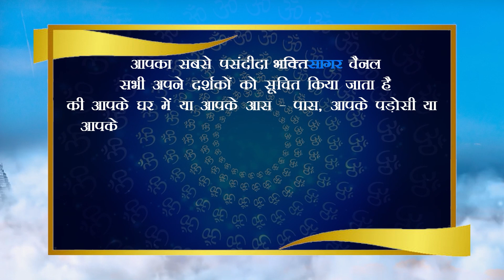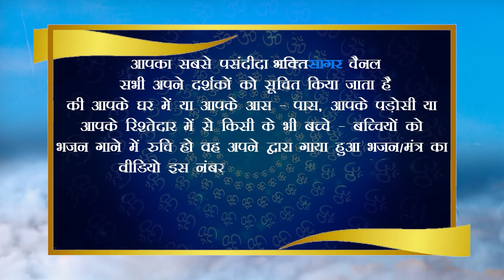Het, 6 Years & Shubh, 3 Years, Mumbai (Maharashtra)